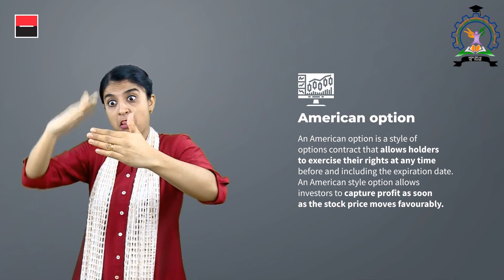20 American option